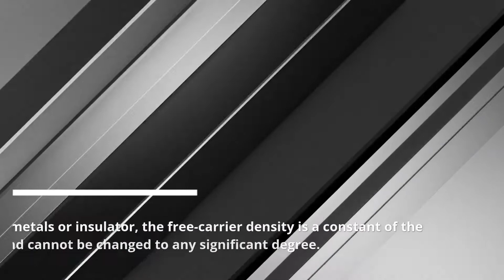Understanding Semiconductors (Part 1): Metal, Insulator and Semiconductor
This video presents the difference between metal, insulator and semiconductor.